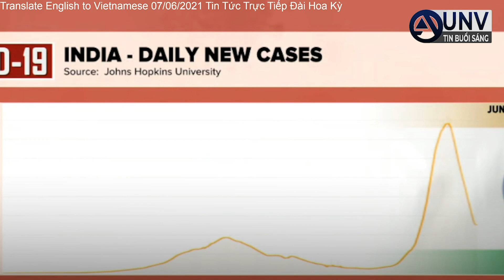Ấn Độ DỠ BỎ các hạn chế CHỈ CÓ 5% đã chích ngừa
Quốc gia Nam Á này đã bắt đầu thận trọng nới lỏng các hạn chế của mình trong bối cảnh số ca nhiễm và tử vong do coronavirus giảm xuống.  Tin Tức Trực Tiếp Đài Hoa Kỳ